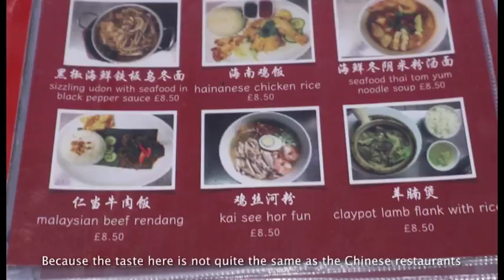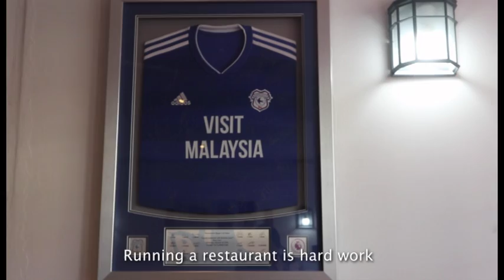Happy Lok Diner restaurant